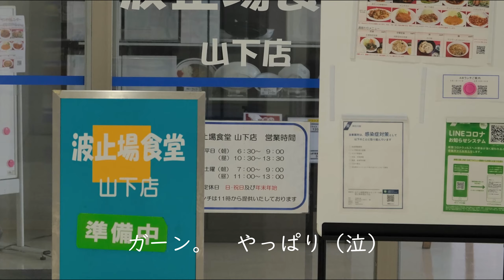【朝メシお散歩シリーズ】波止場食堂 山下店 【空振り編】横浜・山下ふ頭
山下公園から見えるガンダムに誘われつつ、
勇気を出して山下ふ頭内に潜入。
入口警備のお父さん情報とは異なりましたが、朝ごはんは朝9時までです(´;ω;｀)
またでなおしましょう。